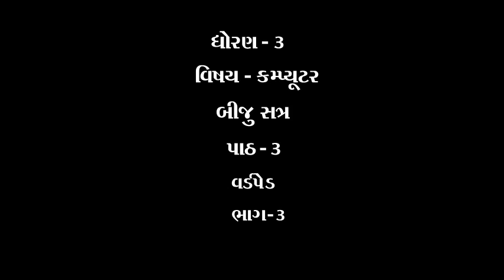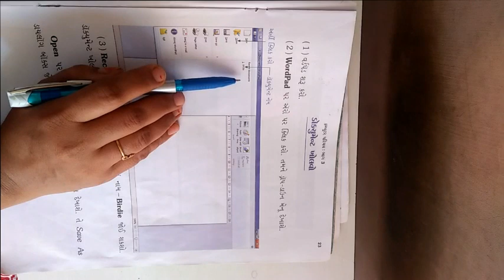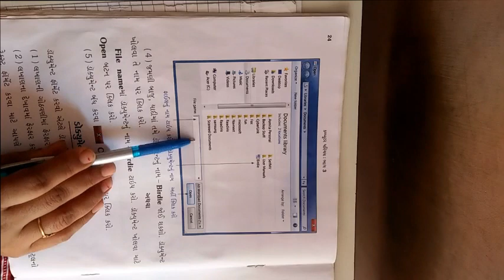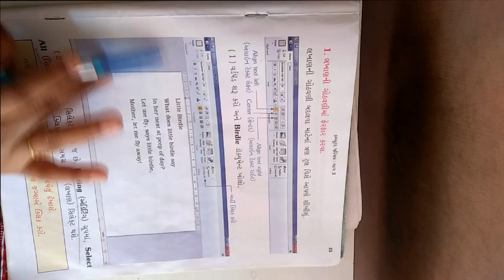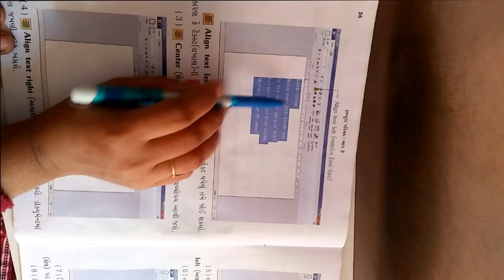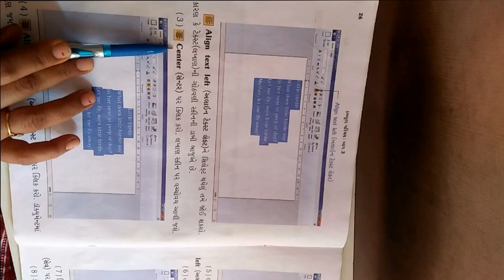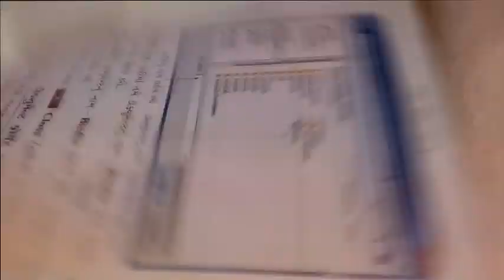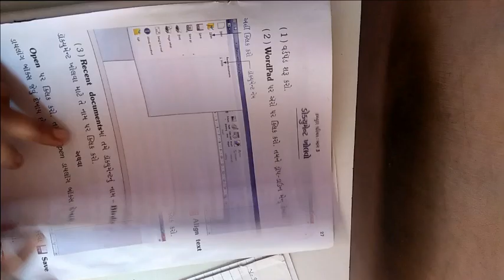ધોરણ 3 વિષય કમ્પ્યુટર પાઠ ૩ વર્ડપેડ ભાગ 3